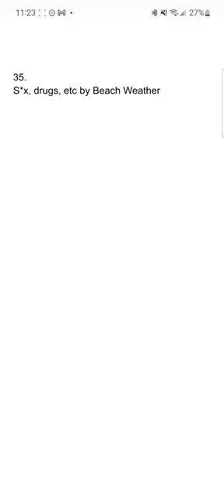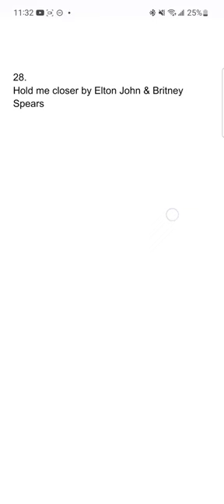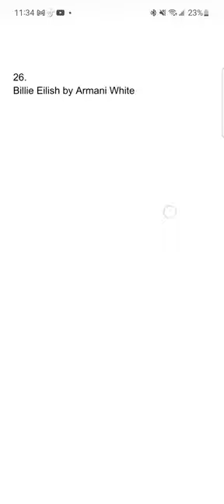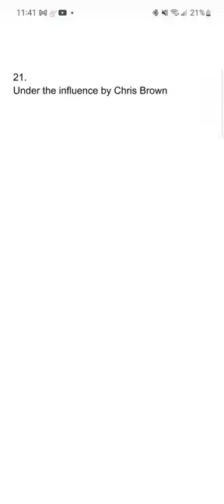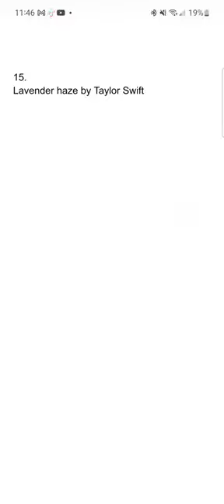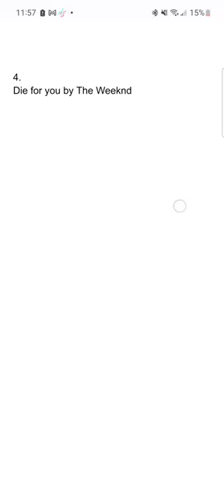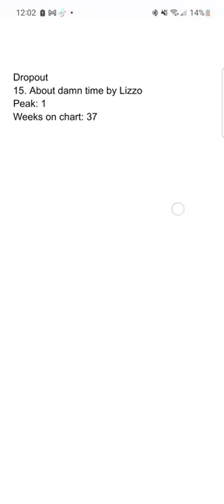Billboard top 40 pop airplay (January 7, 2023)